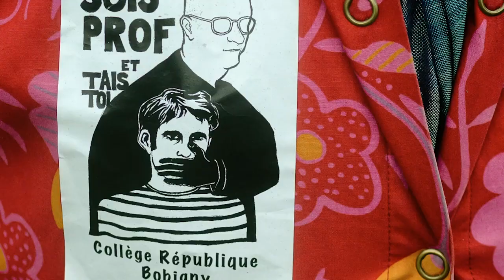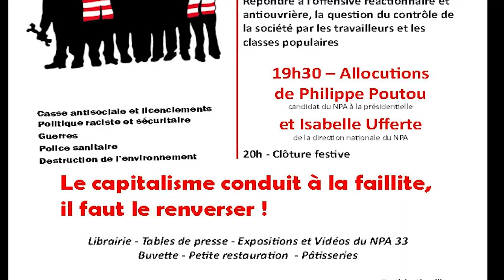Hausse des prix et salaires qui stagnent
Vidéo réalisée par le NPA 33